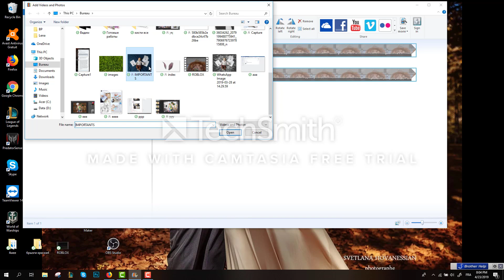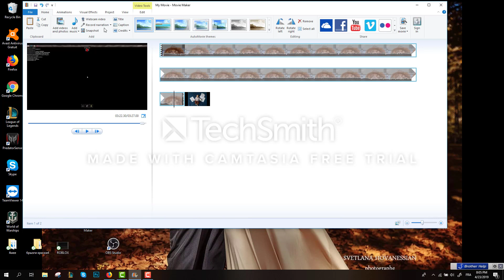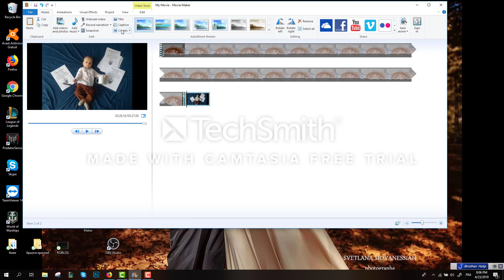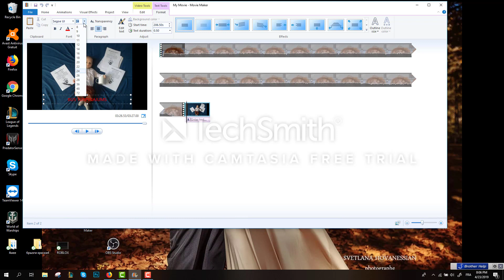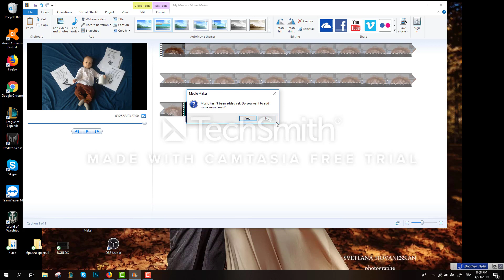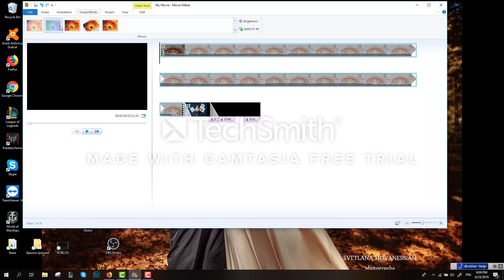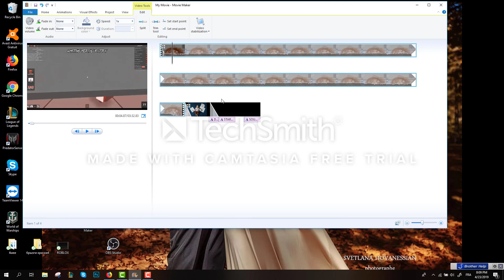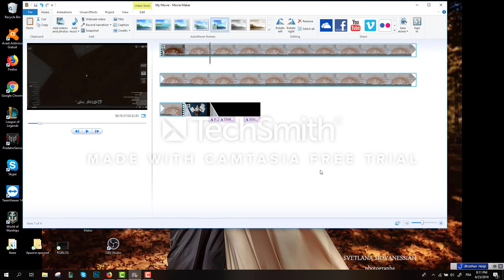Movie Maker Tomasam un Ajasam